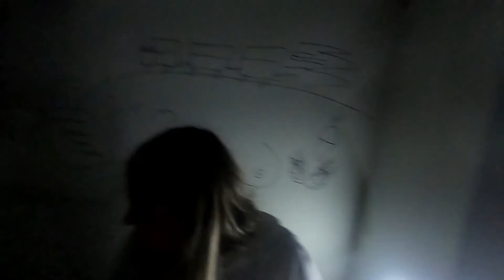Abandoned Building Explore | UK EXPLORATION | RANDOM FIND | CREEPY